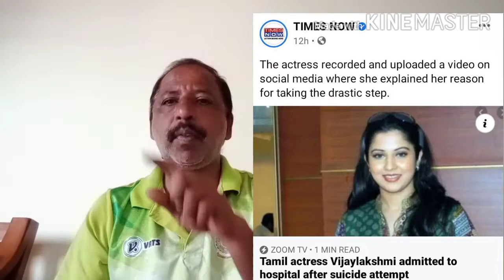Deaf News (Jagannath YV, Kar ) No. 90 Good News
General News updated on 28 th July 2020